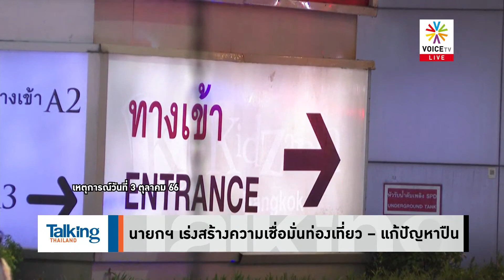รับมือเร็ว! ทั้งห้าง-ตร.หลังเหตุสะเทือนขวัญ ขณะที่ นายกฯโทรหาทูตหลายชาติ ดูแลเต็มที่TalkingThailand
รายการ Talking Thailand ประจำวันที่ 4 ตุลาคม 2566

- น้ำท่วมทำเสียหาย 3 แสนไร่ – “สมศักดิ์” ยันดูแลเต็มที่
- นายกฯ เร่งสร้างความเชื่อมั่นท่องเที่ยว – แก้ปัญหาปืน
- "อนุทิน" สั่งห้ามออกใบอนุญาตพกพาปืนให้คนทั่วไป
- เพราะ Emergency alert สำคัญ รบ.จะเร่งผลักดันโดยเร็ว
- "รมว.ดีอี" จ่อคุย กสทช.ดึงค่ายมือถือแจ้งเหตุร้ายปชช.
- “พฤติกรรมเลียนแบบ” ภัยซ่อนเร้นที่สังคมควรตระหนัก!
- มอง “เกม” ในทางจิตวิทยา สาเหตุความรุนแรงในเด็ก?
- บ้านและสถาบันครอบครัว คือพื้นที่ปลอดภัยของทุกคน?
- สื่อและสังคมโซเชียลระวัง! อย่าขยายจนปัญหาบานปลาย
- คุมผู้ก่อเหตุส่งสถานพินิจฯ ไร้ผู้ยื่นประกัน-ยังไม่ฟันป่วยจิตเวช
- ชาวจีนไว้อาลัย เชื่อมาตรการปลอดภัยจะดึงนทท.กลับมาอีก
-  “ชาดา” แจงปมยกนิ้วโป้งหน้าห้าง ลั่นผมไม่ใช่คนหิวแสง!
- “ภูมิธรรม” ยันไม่กระทบ หลังก้าวไกลไม่ร่วมคกก.ประชามติ
-  เปิดโผตัวเต็งประธานกมธ. “เพื่อไทย-ก้าวไกล” 20 คณะ
- “ปดิพัทธ์” แจงเหตุไม่เซ็นรับรัฐสภา +เผยได้พรรคใหม่ก่อน 15 ต.ค.
- ไทยครองปืนสูงสุดอาเซียน เฉพาะพลเรือน 10.3 ล้านกระบอก
- "ผบ.ทอ." สนองนโยบาย "นายกฯ" ชะลอซื้อบินขับไล่ฝูงใหม่
- "เฉลิมชัย" ช่วยรบ.จัด “เบียนนาเล่เชียงราย” ดันซอฟต์พาวเวอร์ไทย
- 'โรลส์-รอยซ์' เปิดตัว รถยนต์ไฟฟ้ารุ่นแรก เริ่มต้น 31.8 ล้าน
- ตำหนิสื่อไทยพาดหัวหมิ่นทีมวอลเลย์หญิงอัฟกันแจกแต้ม “แพ้เละ”